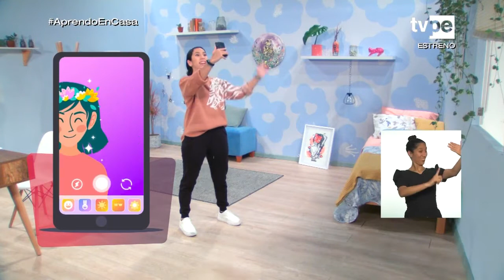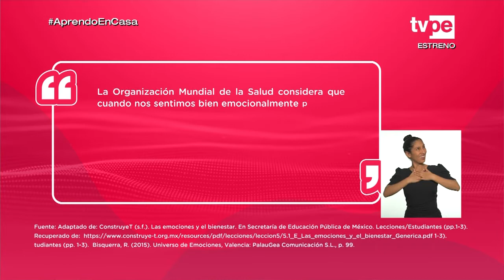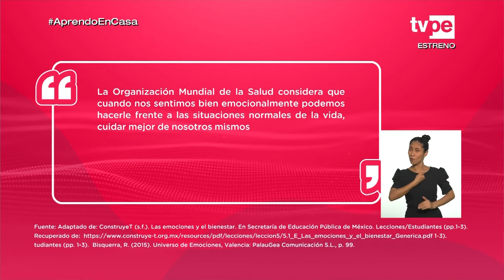AprendoEnCasa​ - 3.° y 4.° grado de secundaria - Lunes 14 de junio